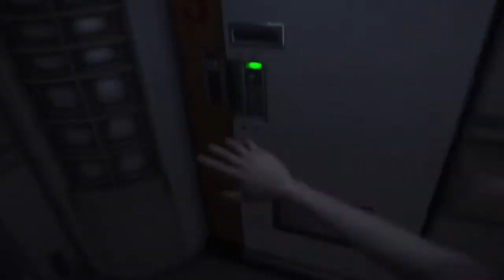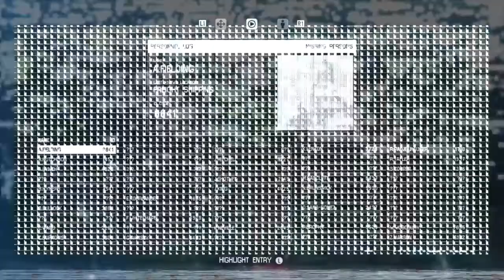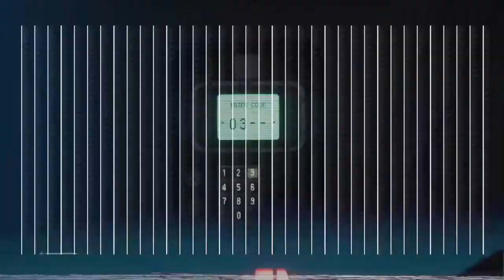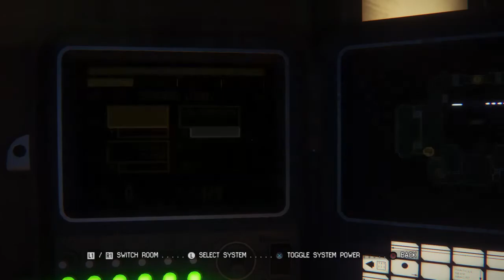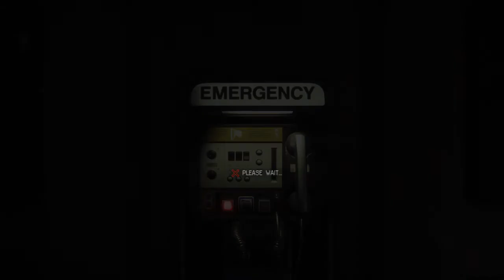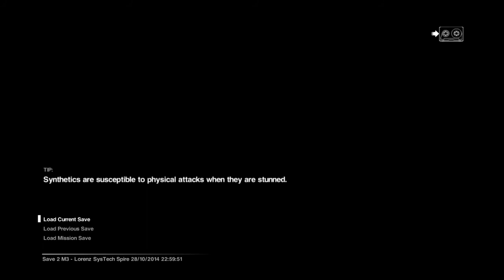Alien Isolation playthrough Part 1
I go through the journey with Ripley in Alien: Isolation. The true sequel to Alien. And intense, scary as hell, journey. With a dash of frustration at times. Let's kill it with fire!